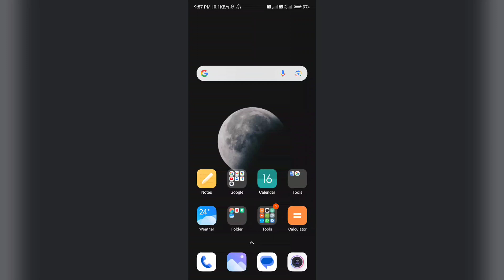POCO X6 & X6 Pro 5G How to Set Date And time | Date And time Kaise Set kare useful trick